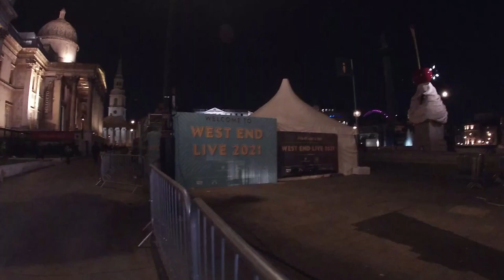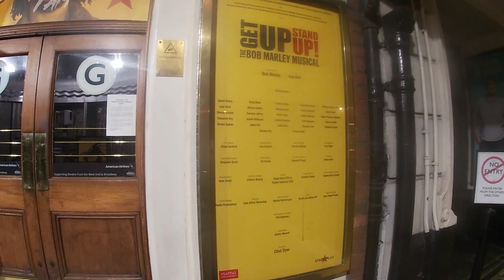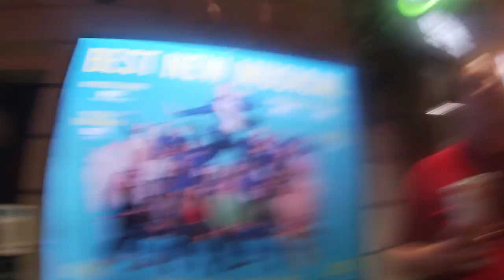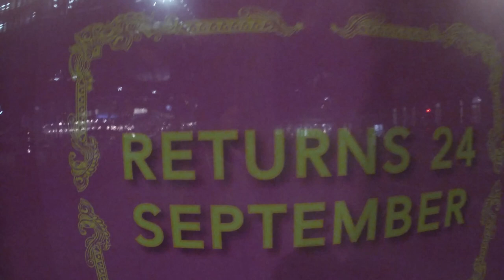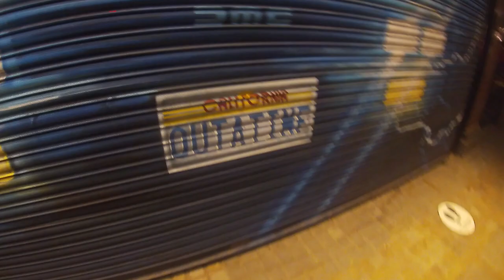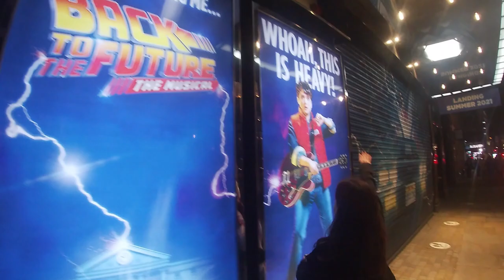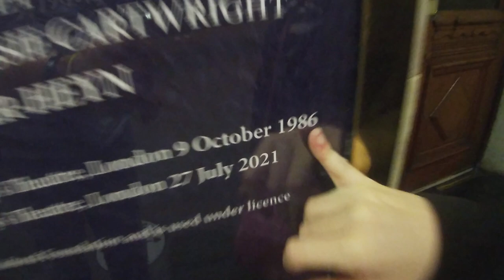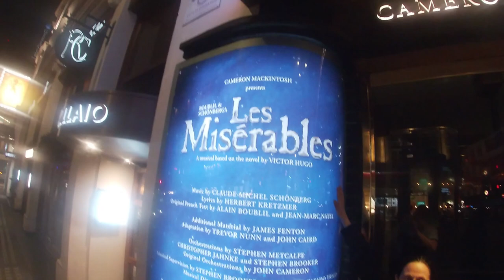A tour of some West End Theatre's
Join Heather and Iain as they take a walk around some West End Theatre's.